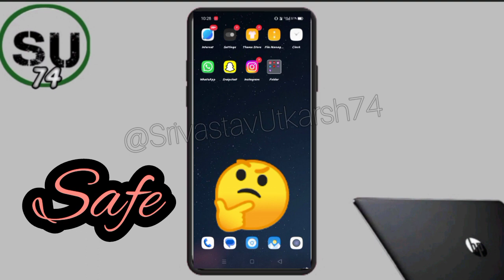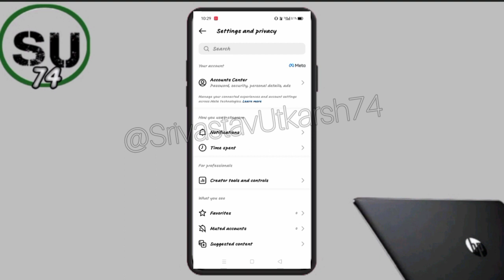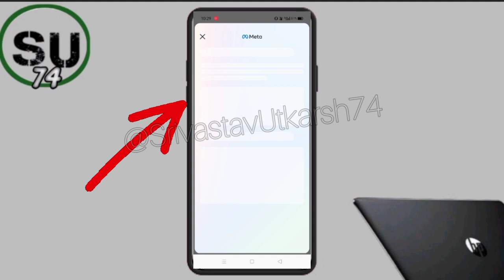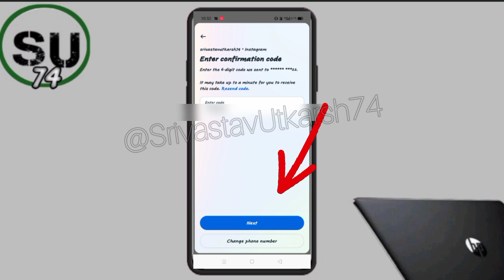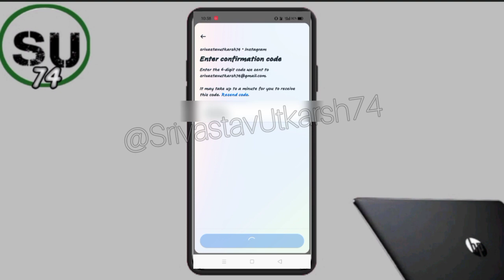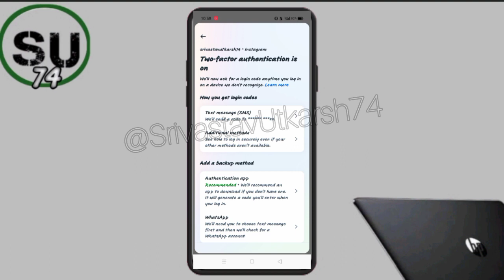Instagram Pe Two Factor Authentication Kaise Karen 2023// How To Enable Two Factor Authentication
Your Quaries

Instagram Pe Two Factor Authentication Kaise Karen // How To Enable Two Factor Authentication

Instagram pe two factor authentication kaise karen
Instagram pe two factor authentication enable Karen
how to enable two step verification
Instagram two step verification